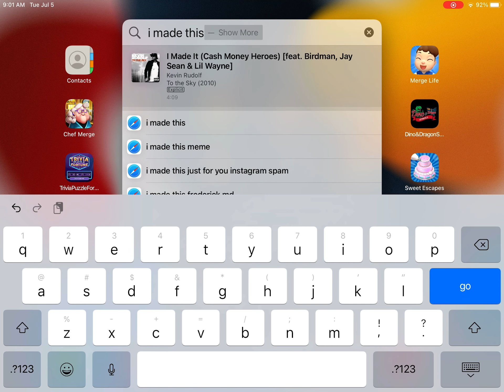Kaiju paradise hole meme forgot the music 😥